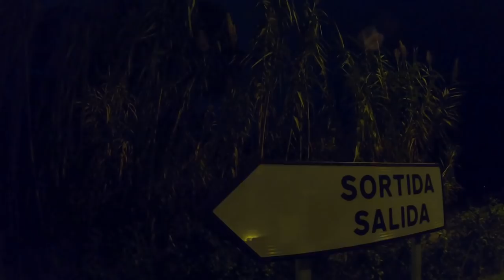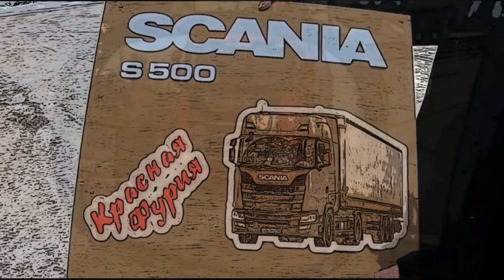Барселона-цэ Испания или нет??? Выгрузка на улице миллионеров))) $608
Место выгрузки в Барселоне наводит на определенные мысли...